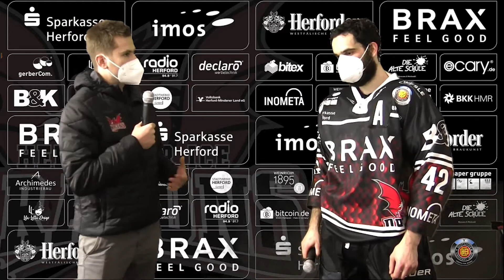"Viele schnelle Tore" | Spielerinterview Guillaume Naud | Herforder EV - Tilburg Trappers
Guillaume Naud im Interview nach dem Spiel des Herforder EVs gegen die Tilburg Trappers. Nach zwischenzeitlicher 5:1 Führung der Ice Dragons konnten die Trappers schließlich aufschließen und durch ein überragendes letztes Drittel mit 10:5 siegen.

IMPRESSUM

V.i.S.d.P.: Herforder Eishockey Verein e.V.

1. Vorsitzender: Uwe Johann

Postanschrift:
Herforder Eishockey Verein e.V.
Postfach 4040
32025 Herford

Fax: 05221/2979623

Vereinsregister: Amtsgericht Bad Oeynhausen Az. VR 21793
Finanzamt Herford Steuer-Nr. 324/5790/4609
LSB NRW Vereinskennziffer 4203081

Support-Medienproduktion

WEINGART
Alexander Weingart
Seesternweg4
33729 Bielefeld